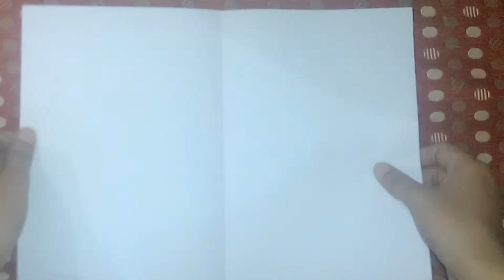Friendship day card idea | How to make friendship day card | Diy card for friend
Friendship day card idea | How to make friendship day card | Handmade card for friends

friendship day card easy,
friendship day card making,
friendship day card simple,
friendship day card writing,
friendship day card kaise banaye,
friendship day card banane ka tarika,
friendship day cards for best friend,
friendship day cards for best friend simple,
friendship day card ideas,
friendship day card for best friend,
happy friendship day card design,
friendship day greeting card easy,
card for friendship day,
card making for friendship day,
friendship day special greeting card,
friendship day greeting card writing,
friendship day greeting card making,
friendship day gift card,
friendship day ka greeting card,
friendship day card handmade,
friendship day card ideas very easy,
friendship day ke liye card,
card of friendship day,
friendship day card simple and easy
card for friends birthday,
card for friend easy,
card for friend on her birthday,
card for friends forever,
card for friendship day easy,
card for friend simple,
card for friend birthday,
a birthday card for best friend,
a birthday card for friend,
a card for your friend,
greeting card for friend birthday,
best card for friend birthday,
easy card for friend birthday,
gift card for friend birthday present,
bday card for best friend,
craft card for friend,
cute card for friend,
creative card for friend,
creative birthday card for friend,
diy card for friend,
birthday card for friend,
diy birthday card for friend easy,
birthday day card for friend,
diy sorry card for friend,
diy bday card for friend,
greeting card for friend easy,
card for best friend easy,
easy farewell card for friend,
birthday card for friend girl easy,
farewell card for friend,
greeting card for friend,
card for best friend girl,
handmade greeting card for friend,
greeting card for friend marriage,
birthday card for friend handmade,
happy birthday card for friend handmade,
card for best friend on her birthday,
hbd card for friend,
homemade birthday card for friend,
card for a friend who is leaving,
love card for friend,
make a card for friend,
missing card for friend,
mathematical birthday card for friend,
mini birthday card for friend,
greeting card for friend on birthday,
pop up card for friend,
pop card for friend,
birthday card for friend simple,
greeting card for friend simple